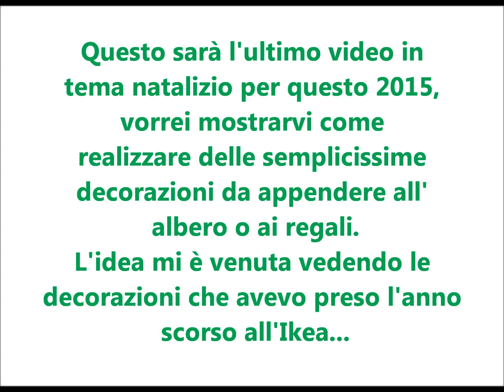Decorazioni di Natale Ikea inspired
In questo video vi mostro come realizzare delle facilissime decorazioni di Natale per l'albero o per i vostri pacchetti in carta, l'idea mi è venuta dopo aver acquistato delle decorazioni all'Ikea ed ho voluto riproporvele.

Se anche tu realizzi qualche oggetto hand made non esitare a condividere con me una foto delle tue creazioni sulla mia pagina facebook:

Visita anche il mio blog per conoscere i progetti su cui non realizzo video

Se ti va visita anche e mettete mi piace al mio mini negozio on line